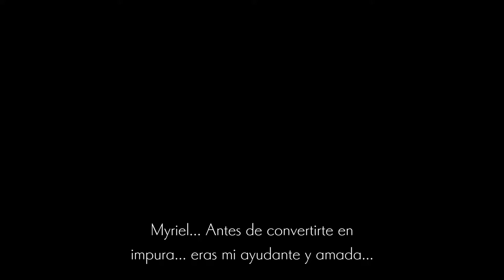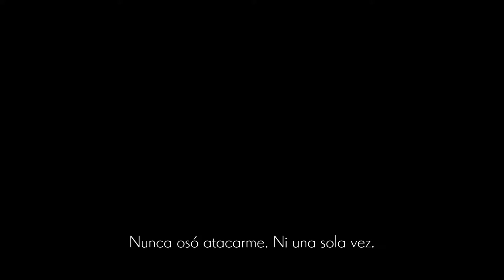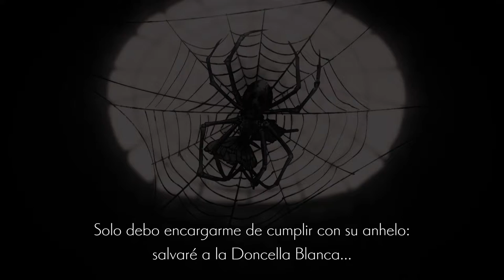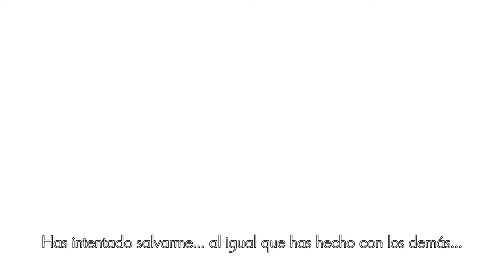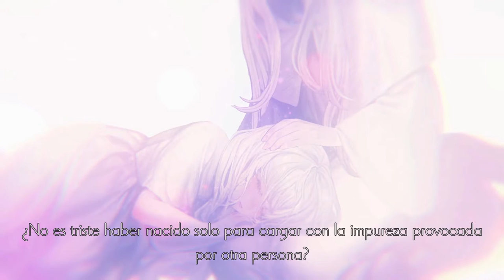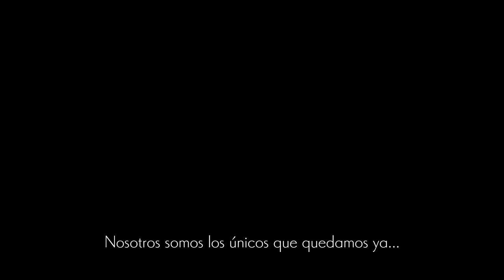Ender Lilies - cap.10 - La última de las doncellas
Protección.